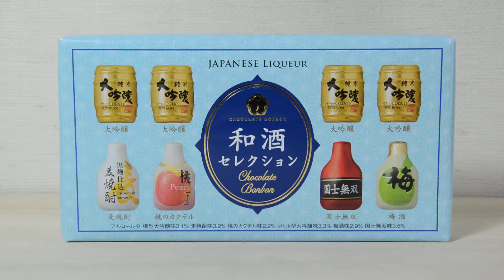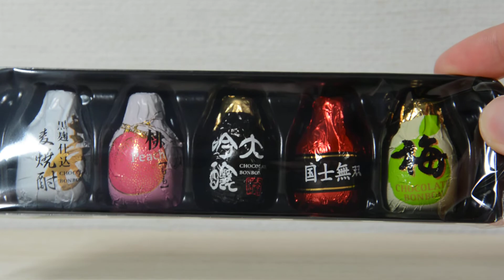[Japanese Liqueur chocolate bon bon]和酒コレクション チョコレートボンボン